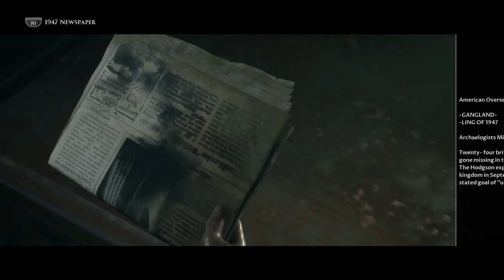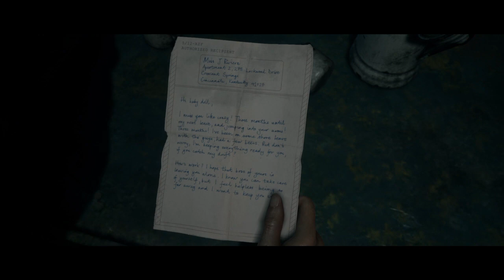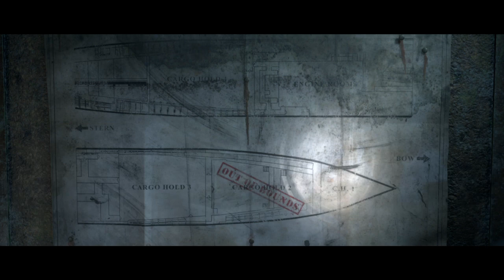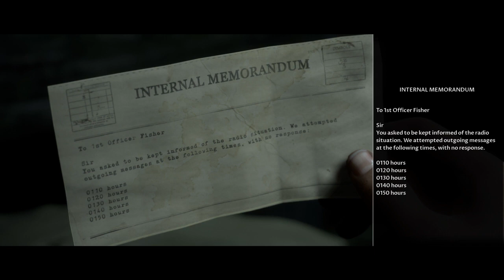Part 5 - The Dark Pictures Anthology: Man of Medan